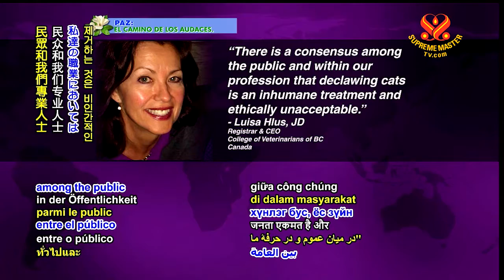0270 NWN Canadian states prohibit declawing cats